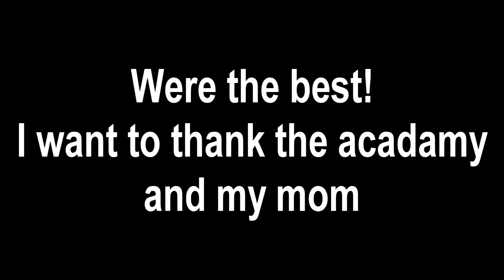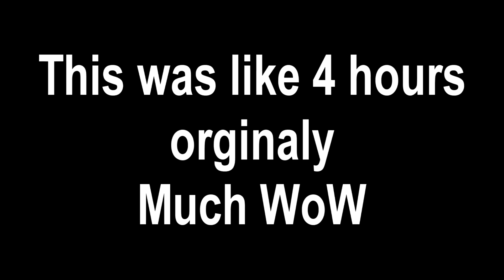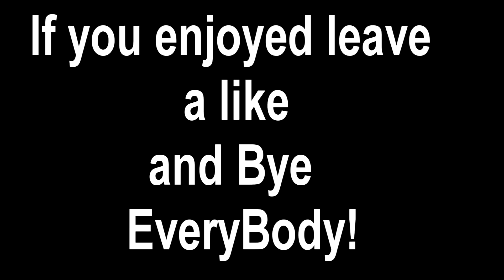Fallout 4 Ep 21 - Fighting Iron Man!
Yes to the style no to the style? I have also decided to rap this series up and replace it with a full on montage style (Even more so then this) But it won't be for a while.